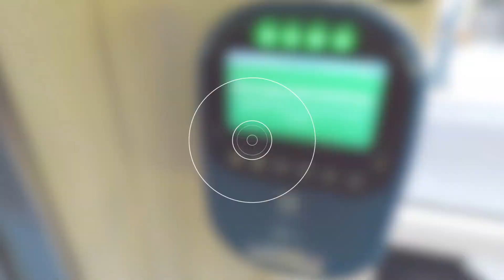🚀【希臘】旅行交通花費有多高？1公里30塊：真的消費不起！| 微博游記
微博：小恩帶你看世界